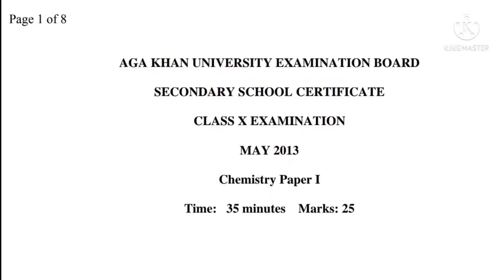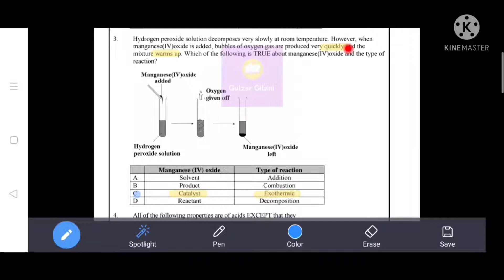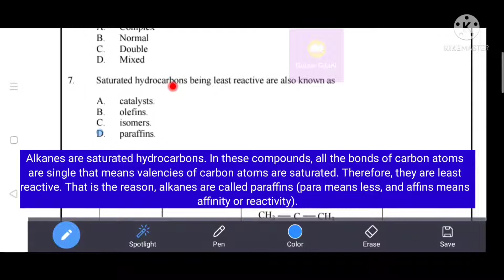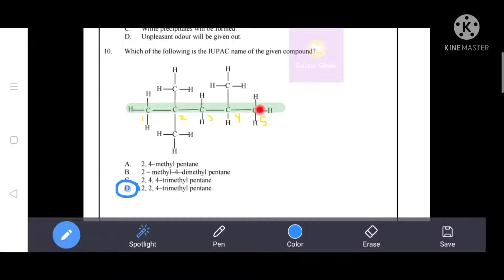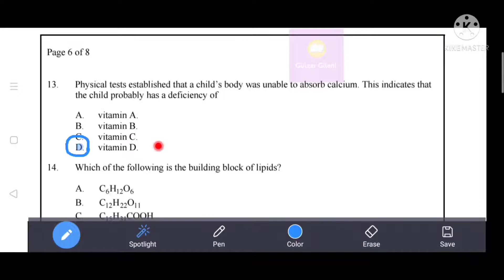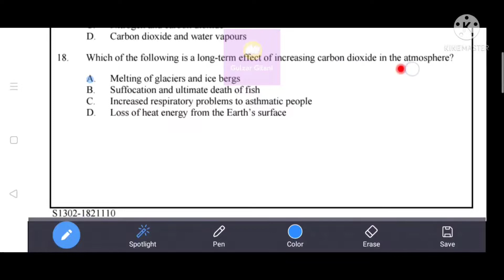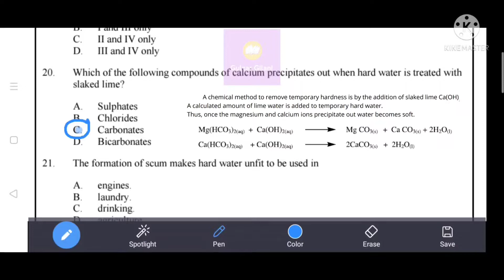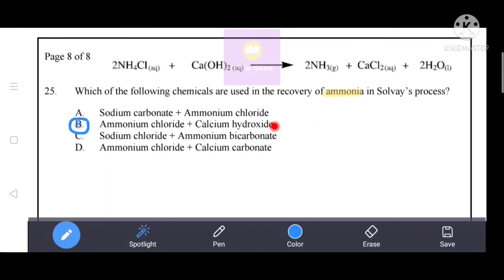2013 Chemistry Past Paper AKU-EB | Paper I ( MCQS with Answers) | Class X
Year : 2013
Subject : Chemistry
Paper 1 Multiple Choice Questions MCQs with Answers
Questions : Q1-Q25
SSC Il

AKUEB Chemistry Past papers 2013